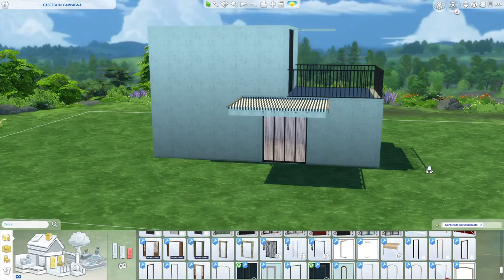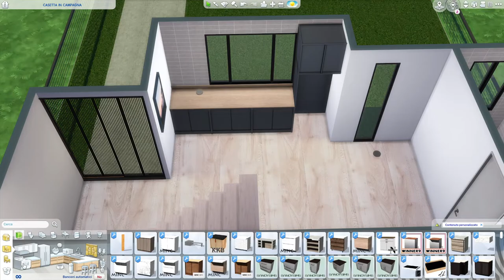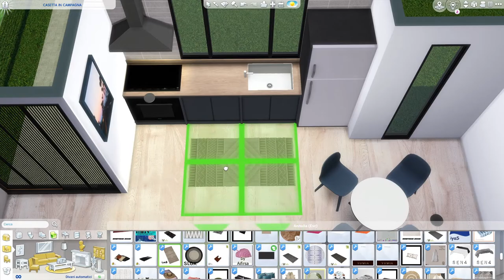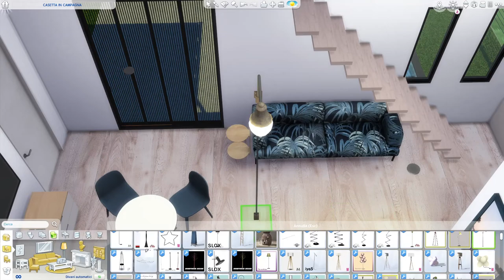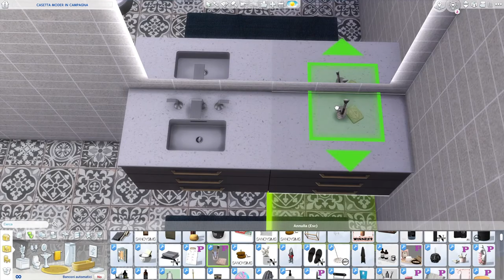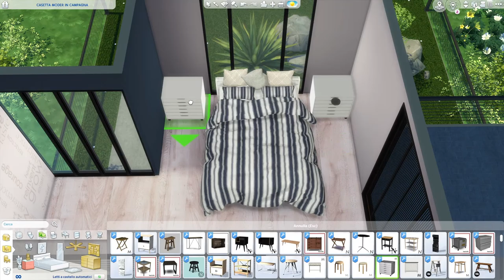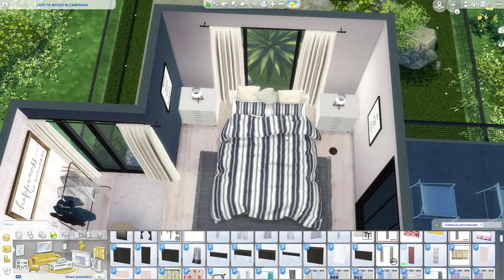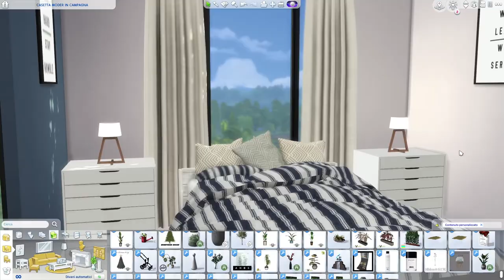Casetta in campagna MINIMAL | The Sims 4 | Speed Build